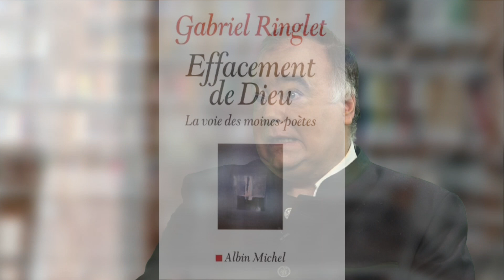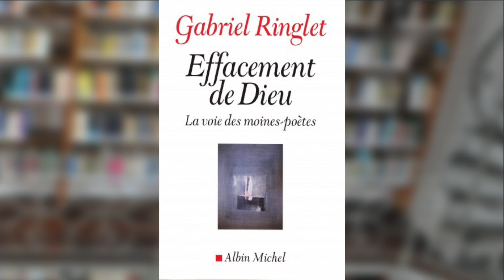Gabriel Ringlet : La voie des moines poètes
Prêtre, écrivain, journaliste et universitaire, Gabriel Ringlet a été professeur et vice-recteur de l’Université catholique de Louvain. Membre de l’Académie Royale de langue et de littérature françaises de Belgique, sa vocation est intimement liée à l’écriture à travers, surtout, la rencontre entre l’actualité, l’Evangile et l’imaginaire. Un tissage qu’il développe plus particulièrement au Prieuré de Malèves-Ste-Marie en Brabant wallon (Belgique). Il s’investit beaucoup dans l’accompagnement en fin de vie et encourage un dialogue approfondi entre les libres pensées.

Cette vidéo est consacré . Le point de départ est l'amour de Gabriel Ringlet pour le Québec : on lui propose de prêcher pour les moines d'une abbaye visité. Chaque matin, il commençait la journée par présenter un moine poète, c'est ainsi qu'est né ce livre.

"Effacement de Dieu : La voie des moines poètes", 2013.

Pour beaucoup, le moine s’est effacé du monde. On le soupçonne de fuite ou on admire son courage, mais perçoit-on vraiment l’audace de son existence : explorer radicalement l’effacement de Dieu dans le monde. De ce Dieu présent-absent, vivant au cœur des êtres et des choses les plus humbles de la vie, on ne peut littéralement rien dire. C’est pourquoi, depuis les Pères du désert, certains moines ont choisi d’évoquer ce « rien » de Dieu à travers un langage à la limite du dicible : la poésie.

Rappelant cette tradition qui interroge en profondeur le christianisme, Gabriel Ringlet en montre l’actualité à travers quelques figures de moines-poètes contemporains de premier plan, souvent méconnus mais toujours étonnants. Ce faisant, il livre sa propre vision d’un Dieu à la fois sensuel et caché, qui reste « inachevé » et toujours en quête de l’Homme.